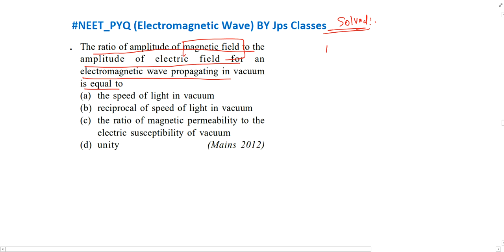The ratio of amplitude of magnetic field to the amplitude of electric field for an electromagne....